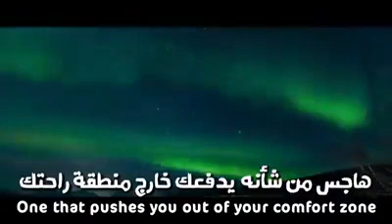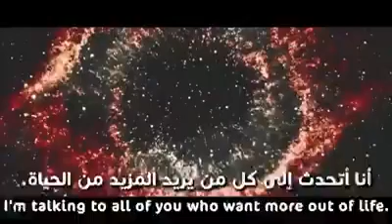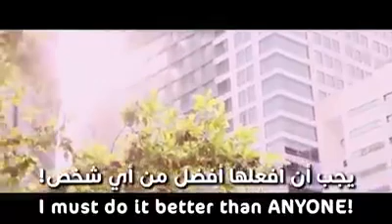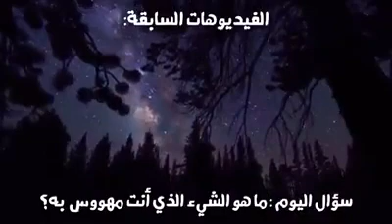كن مهووسا بالشيئ الذي تريده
فيديو تحفيزي عن العمل في الشي الذي تحبه